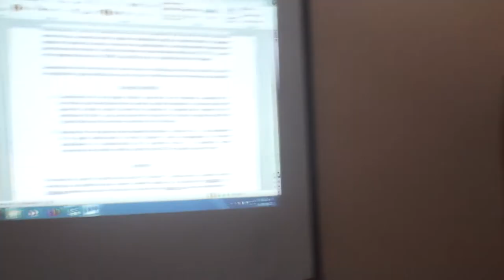Comentario de Víctor Andrade y preguntas del público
Comentarios de Victor Andrade a la intervención de Armando Chaguaceda y sesión de preguntas y respuestas con el público. Foro Venezuela: los escenarios del postchavismo, Instituto de Investigaciones Histórico-Sociales, Universidad Veracruzana, 9 de octubre de 2013.
Grabación: Jorge Luis Solano.